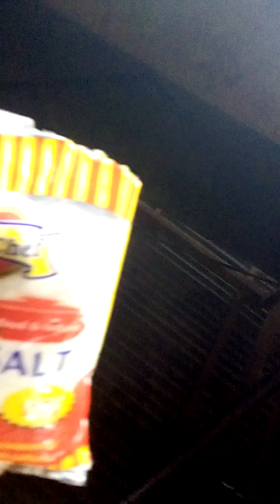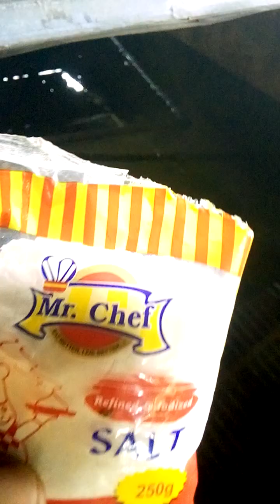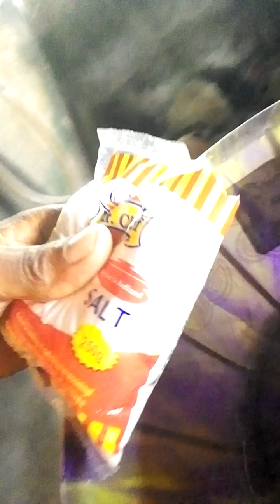Teaching Catfish Hatchery Water Oxidization Secrets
Knowing how to successfully oxidize your catfish hatchery water is the greatest secret factor that ensures greater numbers of your hatched frys survive after 1 or 2 weeks.